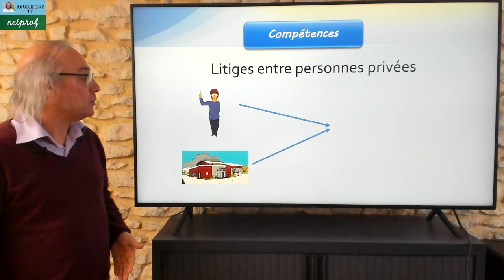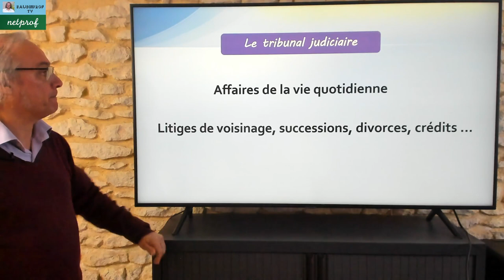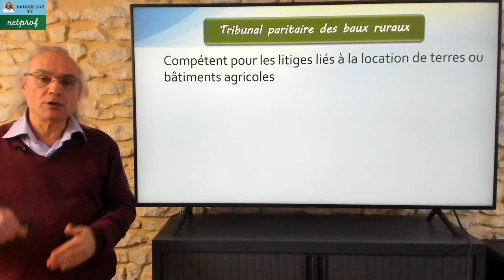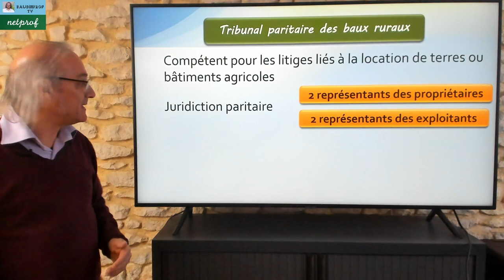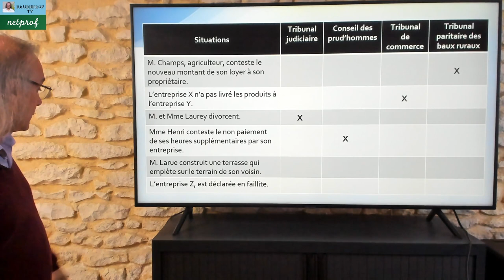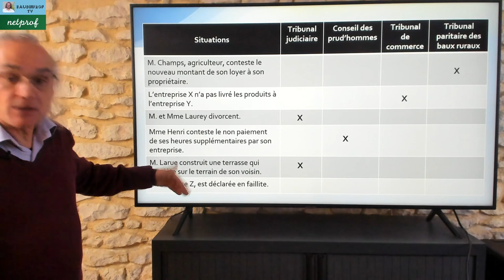Les juridictions civiles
Dans cette vidéo je vous propose d'aborder les tribunaux qui font partie de l'ordre judiciaire civil, à savoir :
Le tribunal judiciaire
Le conseil des prud'hommes
Le tribunal de commerce
Le tribunal paritaire des baux ruraux
Un exercice clôture cette vidéo.